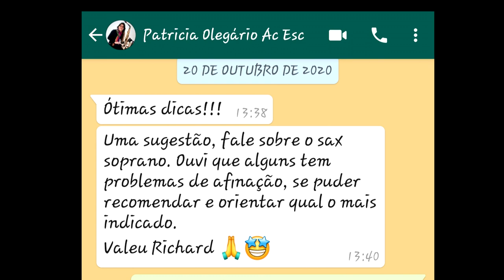🎷Quer um sax barato e afinado? - Como fazer um bom negócio -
Como escolher o seu primeiro sax? Questões de qualidade X preço. O que devo levar em conta quando compro um sax? Neste vídeo respondo a pergunta da saxofonista Patrícia Olegário. Valeu!